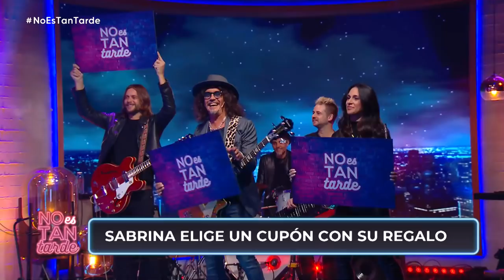No es tan tarde con Sabrina Garciarena - Programa 129 (20-04-2022)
A la medianoche Germán Paoloski te trae un programa con mucha música, diversión y grandes invitados. Todas las curiosidades que querés saber de los famosos, políticos y artistas de toda la televisión argentina.
Reite, jugá y divertite con NoEsTanTarde

¡Entrá a para ver los programas completos!